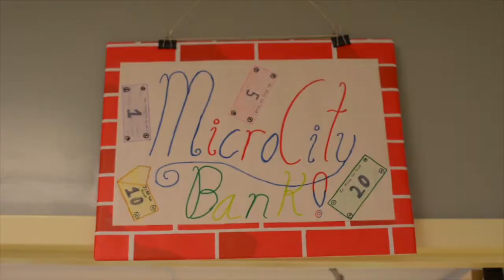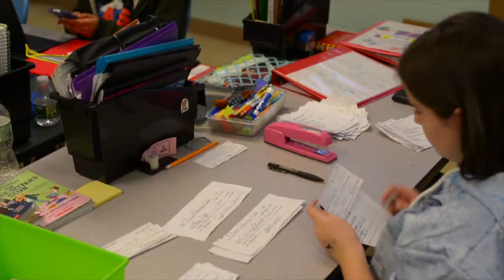MicroSociety Academy Charter School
MACS showcases their MicroSociety